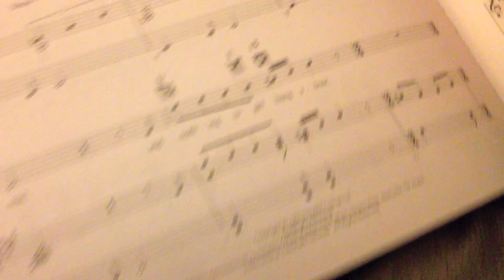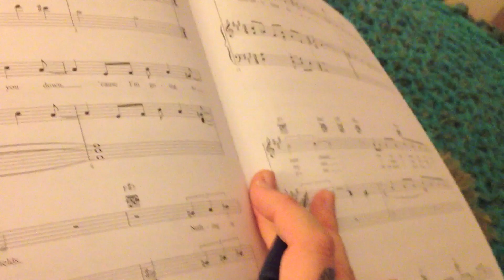Pearl Anne Lyon Presents: The Beatles 1X1 Strawberry Fields Forever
Join me on this journey to discover who I AM.

I will be studying the Beatles Best anthology that I bought last Fall - one song at a time. In this way I will be continuing my music education by learning the ins and outs of some of my favorite music - harmony, ear training, lyrics, music history. I will be documenting this process with videos that I will edit together every bi-weekly to highlight my progress. I will also be working on my own material and starting to perform live way, way, WAY more than I have been in the past few years. My body is changing, my mind is changing, my life is changing and it is all in preparation for the future work that I hope to do with other people who are hungry for change.